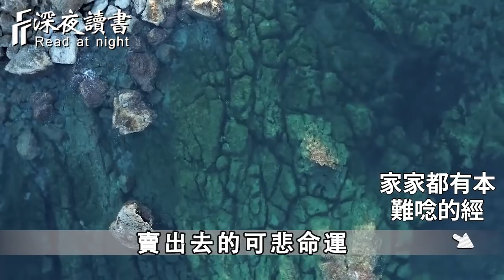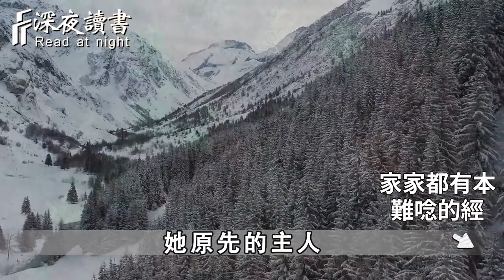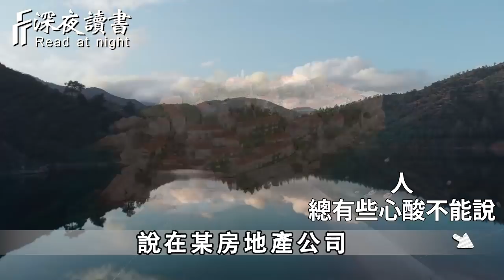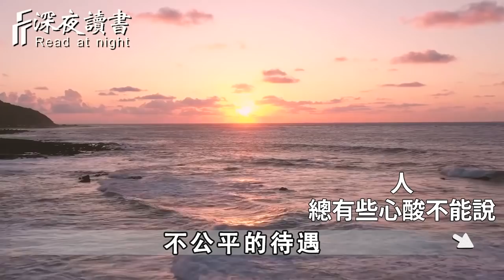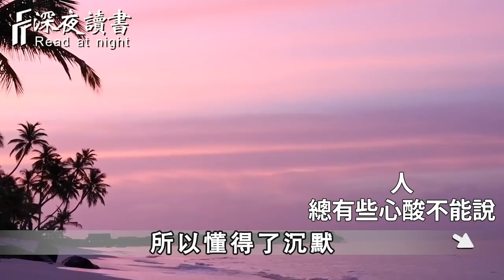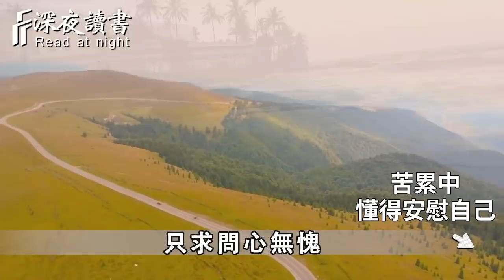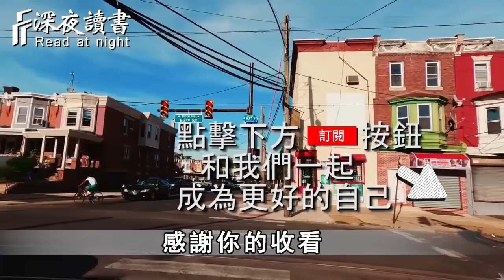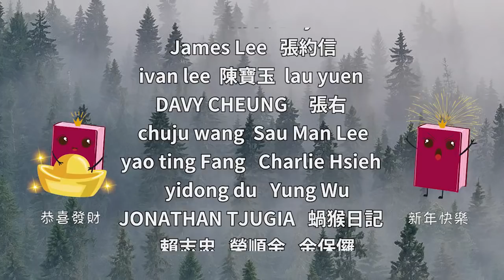即使你再風光，也要記住，這2句話必須爛在肚子裏，否則後果很嚴重【深夜讀書】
深夜讀書開通會員渠道啦！❤️